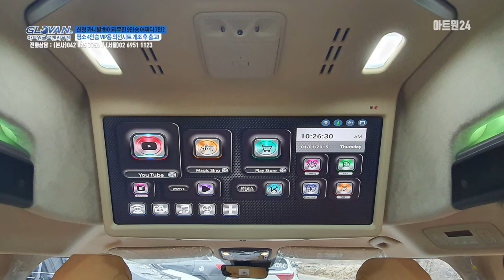KA4 글로밴 하이리무진 평소 4인승 VIP용 의전시트 개조 후 출고!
전동으로 조작되는 아트원 의전시트
한번 탑승하면 그 편안함을 잊지 못합니다.

VIP 좌석인 만큼 세밀한 시트 조작으로
탑승자에게 편안함을 제공합니다.

(아트원에서는 카니발의 모든것을 다루며 미니밴 특장전문 업체입니다.)
리폼 및 개조에 관한 부분은 언제든지 연락 주시면
친절한 상담으로 도와드리겠습니다.
아트원 글로밴리무진 : ☎ 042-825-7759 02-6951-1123